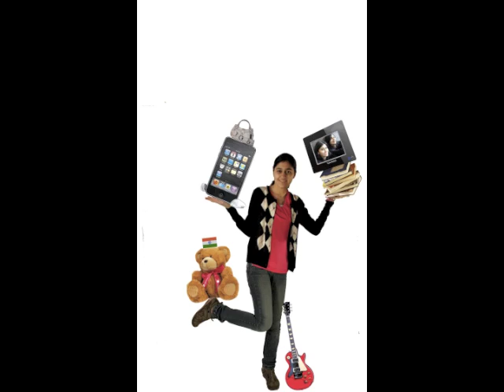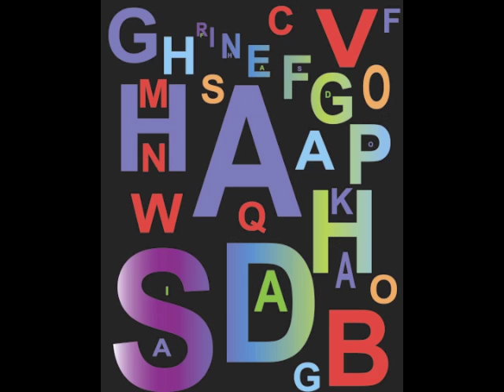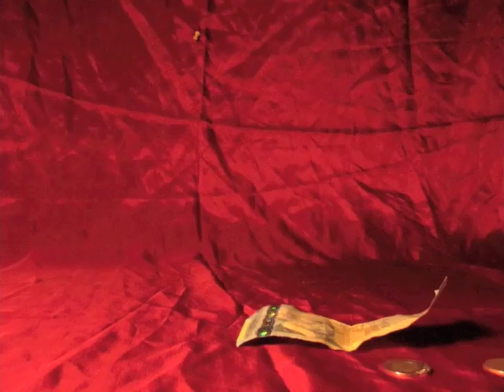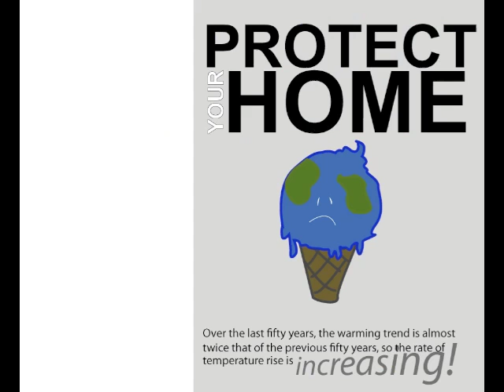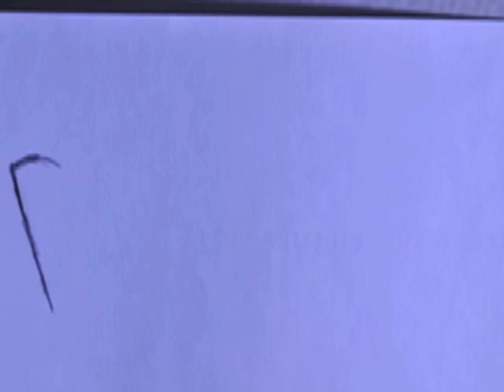2010 arts banquet Applewood Heights Secondary School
2010 arts banquet Applewood Heights Secondary School